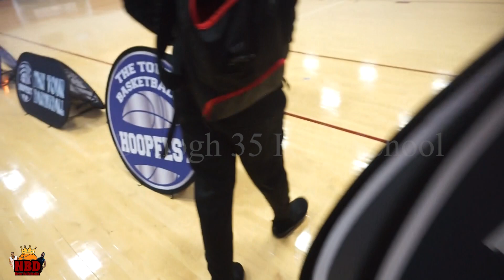We face SERIOUS adversity for the first time this season | MTG Episode 22